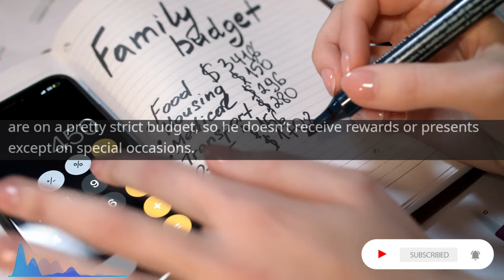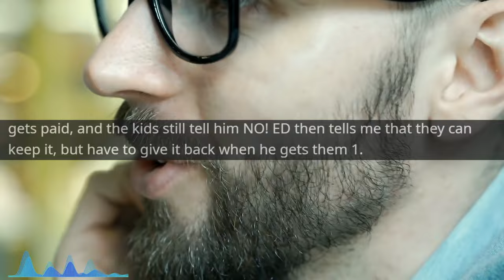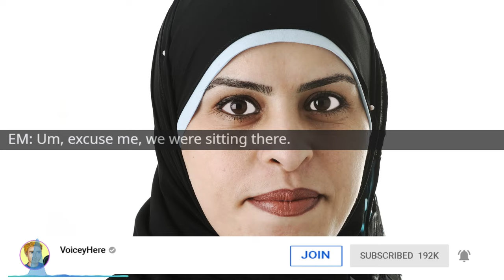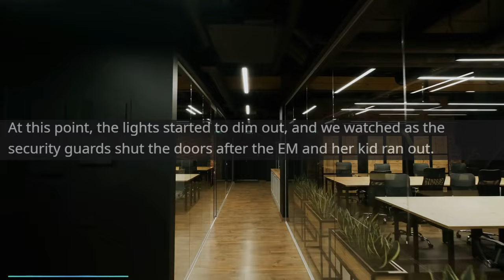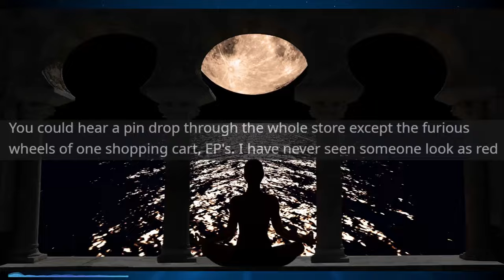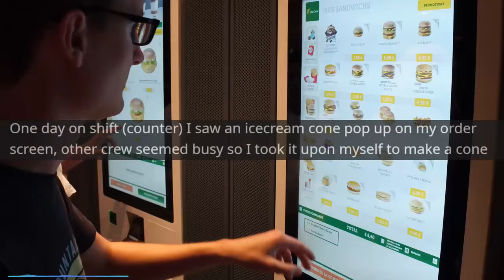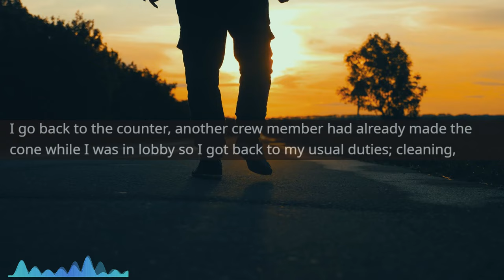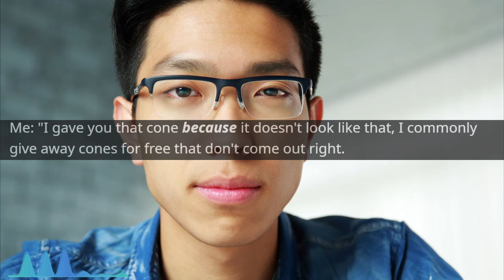She DEMANDED My Expensive Tech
Main Music -

OUTRO -